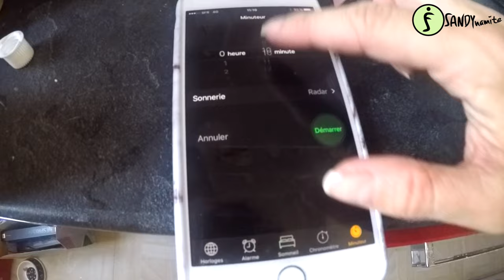VLOG: Une journée d'anniversaire!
Hello!!!
Aujourd’hui c'est mercredi! Et c'est l'anniversaire du mec du mercredi!

Bisous ♡

Vous pouvez désormais m'écrire à l'adresse suivante:
SANDYNAMITE
BP41059
06001 NICE

Bisous Bisous! ♡